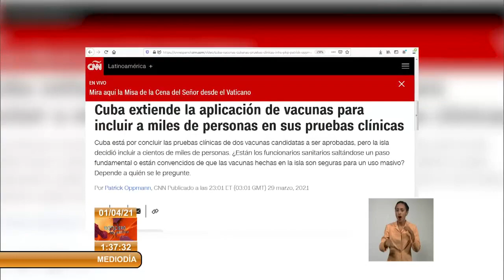Destaca CNN avances de candidatos vacunales de Cuba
El sitio digital de la cadena CNN en español destacó este jueves los avances de los candidatos vacunales de Cuba antiCovid-19 en diferentes fases de ensayo, a pesar de las sanciones impuestas por EstadosUnidos contra la isla.